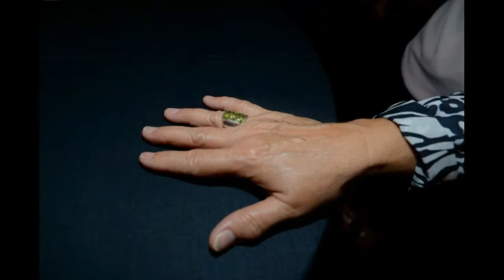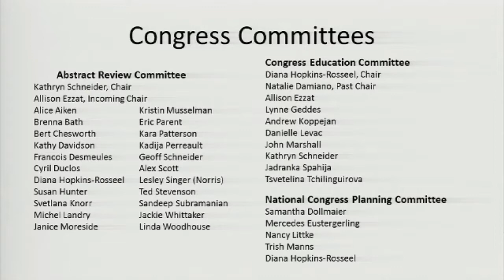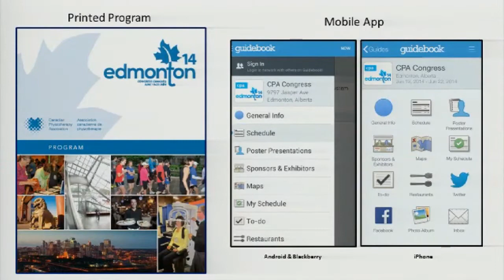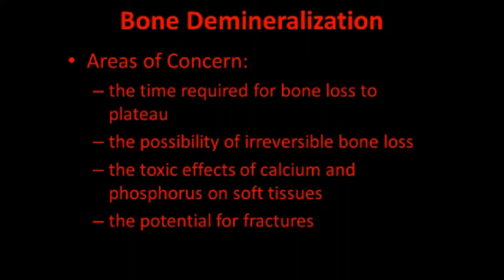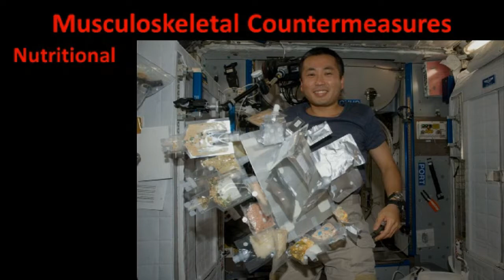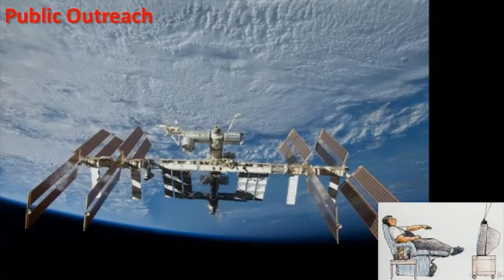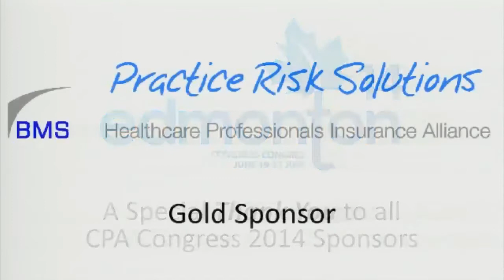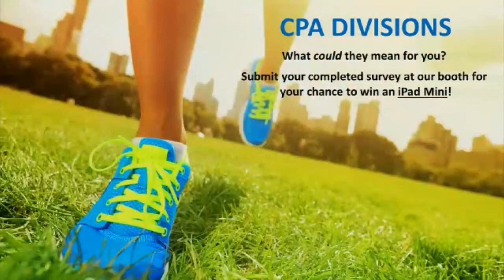Congress 2014 Opening Ceremonies and Keynote Presentation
Canadian astronaut Dr. Robert Thirsk talks about the effects on the muscles and bones due to space travel.